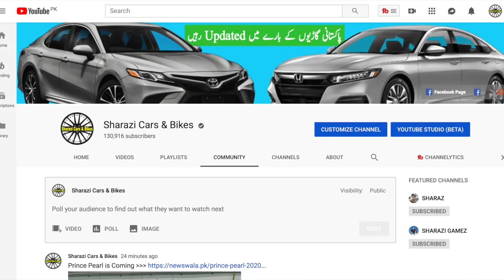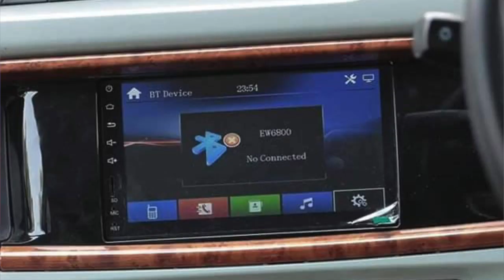😍 Finally Prince Pearl Car 2019 is Coming ؔ| It Looks Amazing